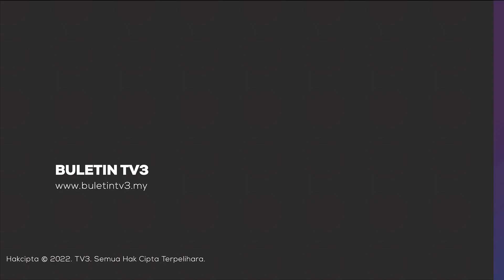EKONOMI | KL Bakal Jadi Hab Pemula, Digital Serantau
Kerajaan merancang menjadikan Kuala Lumpur, hab syarikat pemula digital serantau dalam usaha melonjakkan lagi aktiviti ekonomi digital negara.